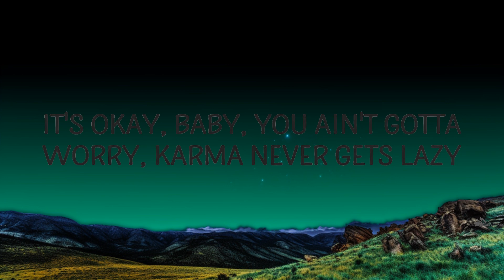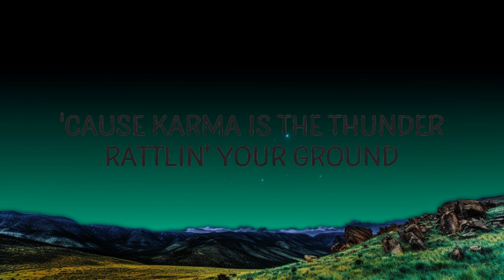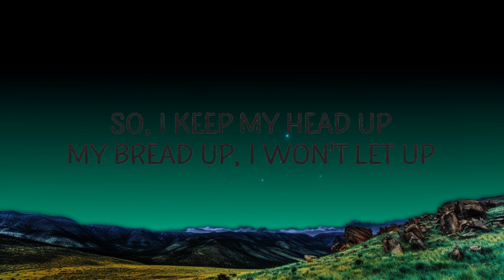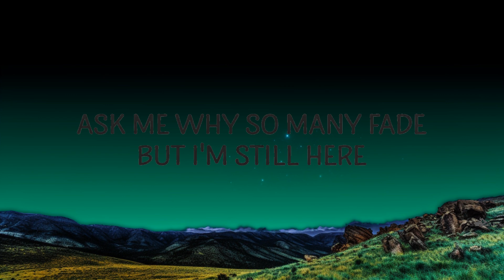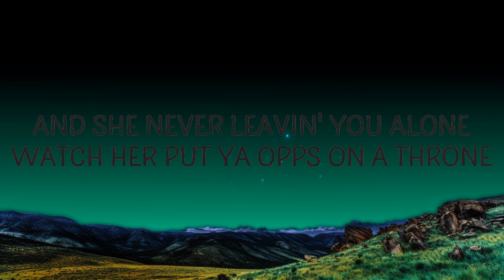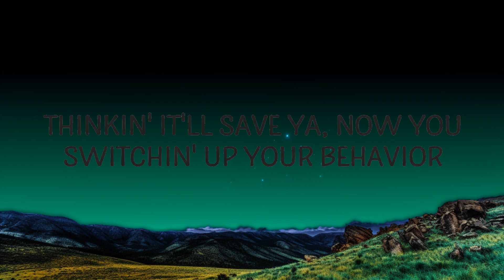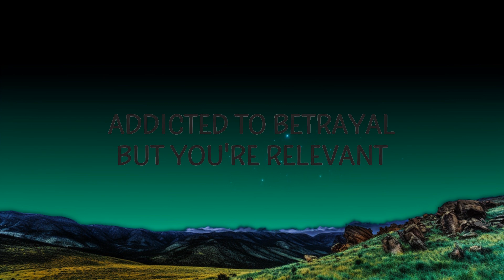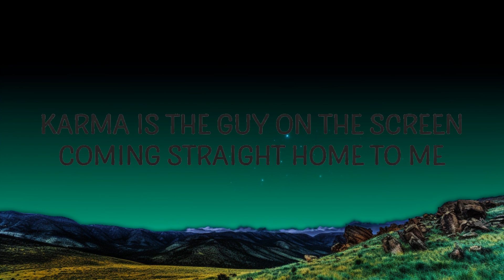Taylor Swift, Ice Spice - Karma (Lyrics) | 15 MIN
Taylor Swift, Ice Spice - Karma

(Lyrics):
[Intro: Ice Spice]
Karma is that girl, like (Grrah)

It's comin' back around

Purring in my lap 'cause it yêus me

[Verse 2: Ice Spice & Taylor Swift]
Karma is your chеck's 'boutta bounce (Damn)
Karma is a fire in your house (Grrah)
And she 'boutta pop up unannounced (Like)
Watch her put ya opps on a throne (Damn)
Got you wavin' pretty white flags, feenin' for that cash
Thinkin' it'll save ya, now you switchin' up your behavior
Promise that you'll never endeavor with none lesser (Ever, ever)
I be draggin' that wagon, karma is a beauty winning that pageant, grrah

[Chorus: Taylor Swift, Ice Spice]
'Cause karma is my boyfriend (Damn)
Flexing like a goddamn acrobat
Me and karma vibe like that (Grrah)

[Breakdown: Taylor Swift, Ice Spice]
'Cause karma is the thunder
Rattlin' your ground

Karma is a god (Damn)
karma taylor swift,karma ft ice spice,ta